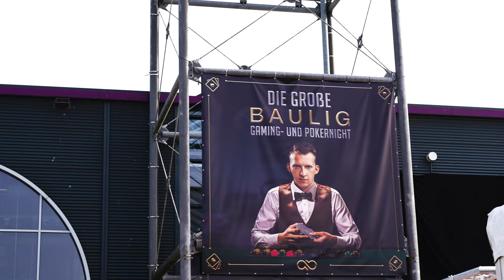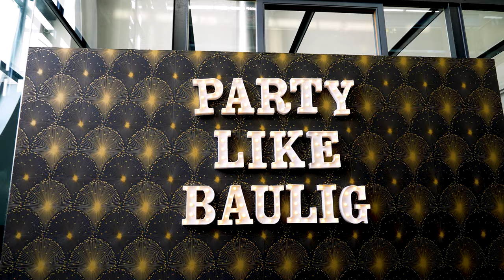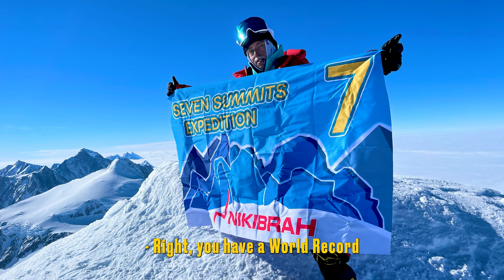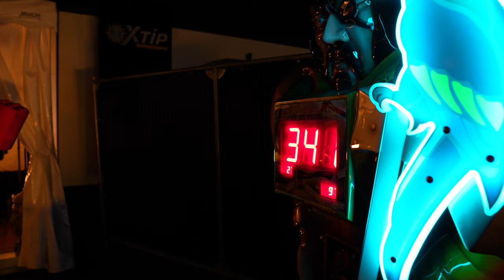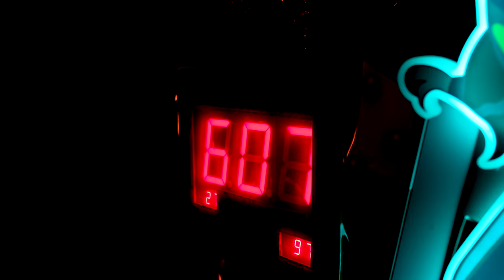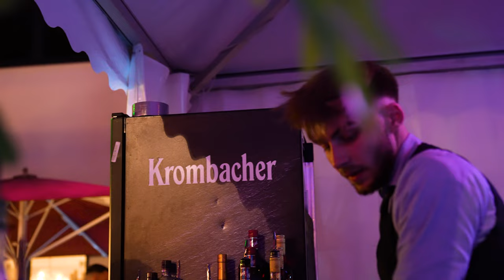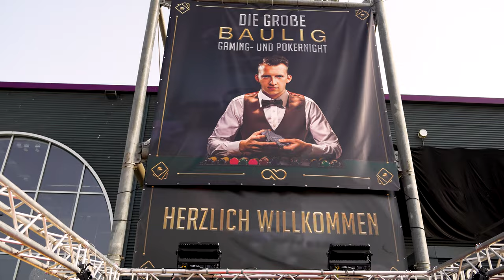I Visited The CRAZIEST Party In Germany | BAULIG POKER NIGHT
I was invited by Markus & Andreas Baulig to their Gaming & Poker Night, the craziest event I ever attended. They really went all-out with this one! Big thanks to everyone, it was a great time to see so many of my friends in one place. Enjoy all of these crazy moments!

Here you can learn more about me, see my client transformations and also sign up yourself